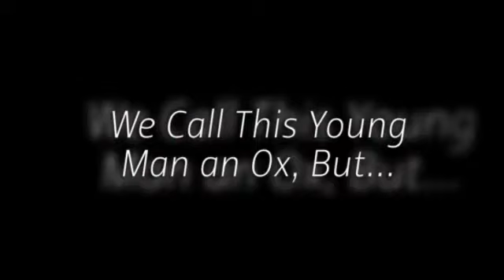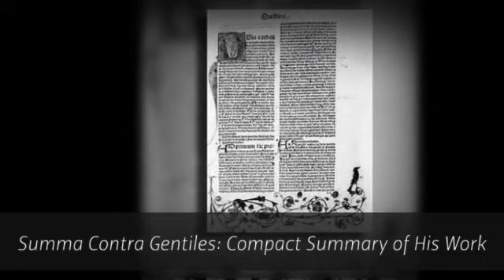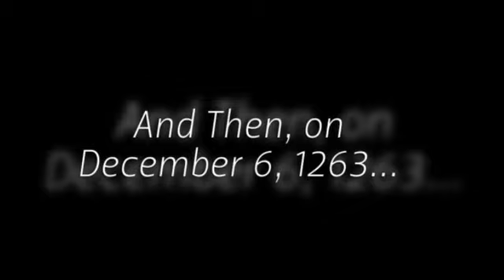St. Thomas Aquinas and His Summa Contra Gentiles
A biography of Aquinas with the historical context of his writings, particularly Summa Contra Gentiles